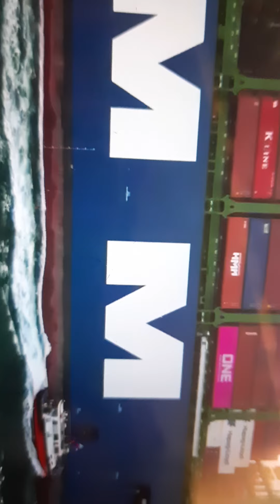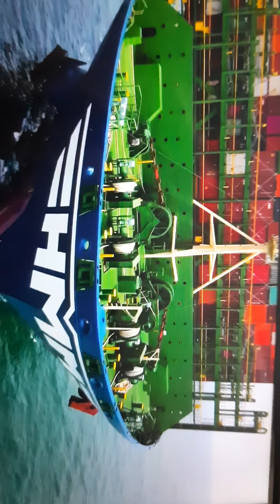full container ship